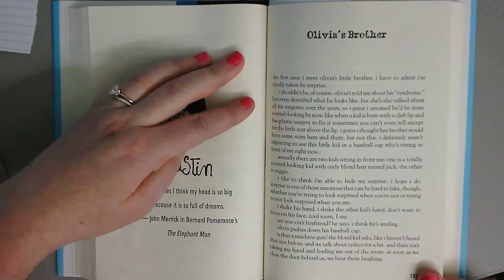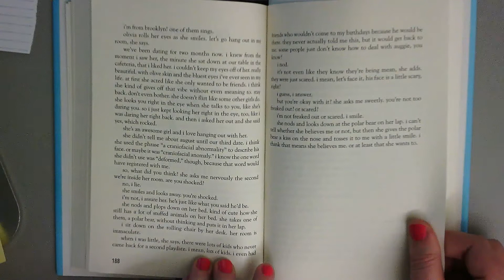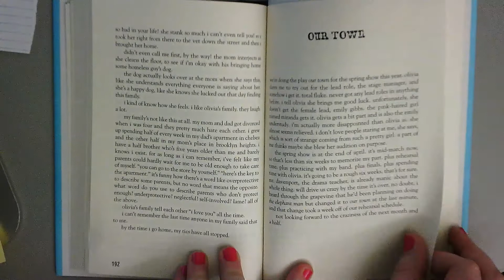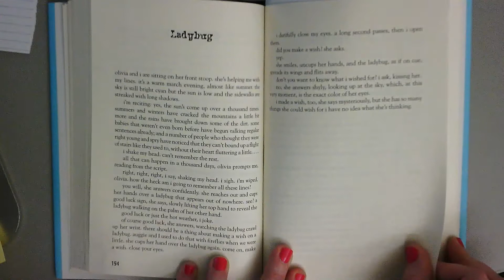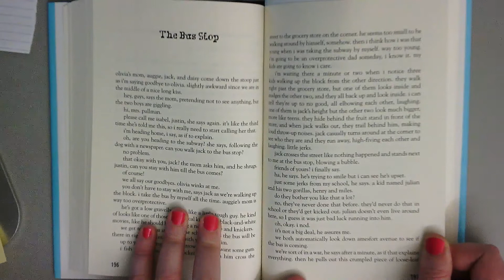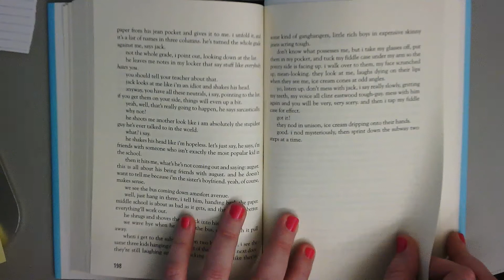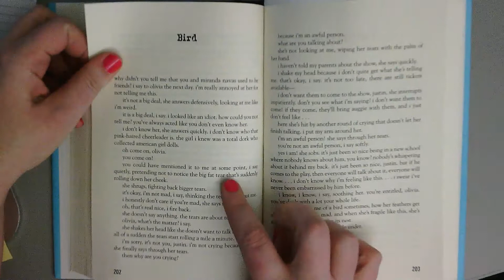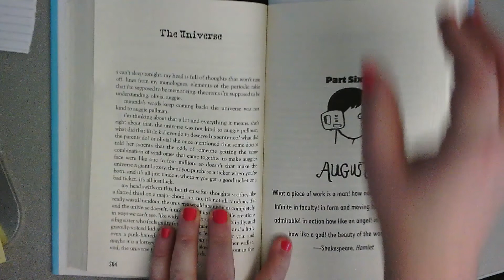Wonder: Pt. 5 (Justin) Video #1